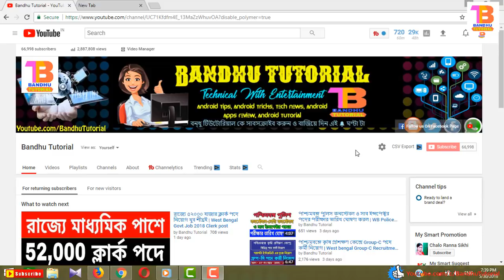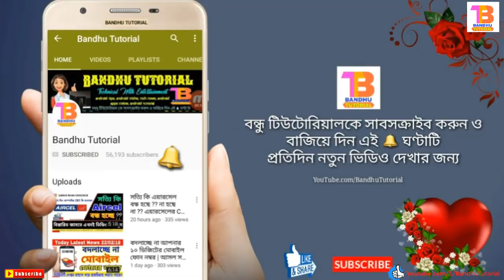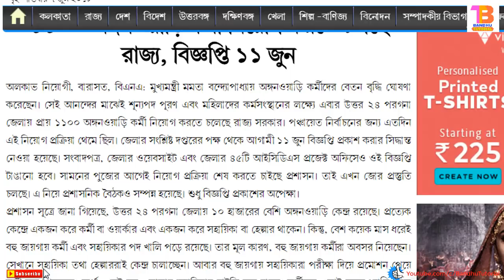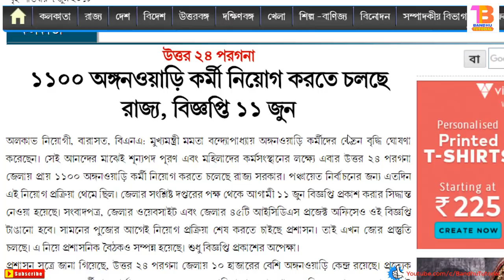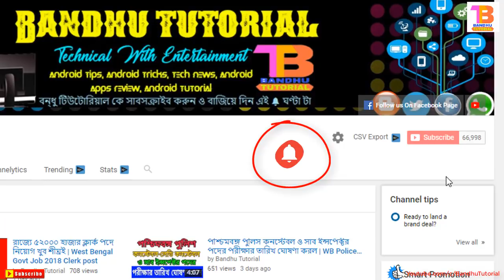পশ্চিমবঙ্গে অঙ্গনওয়াড়ি(ICDS) কর্মী নিয়োগ | Anganwadi Worker Recruitment 2018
পশ্চিমবঙ্গে ১১০০ অঙ্গনওয়াড়ি কর্মী নিয়োগ | ICDS Anganwadi Worker Recruitment 2018 | West Bengal Govt Job 2018.

Source(credit) Read Here- Bartaman Patrika.